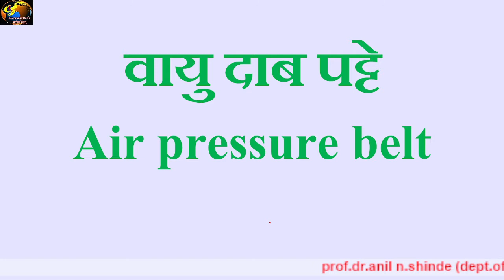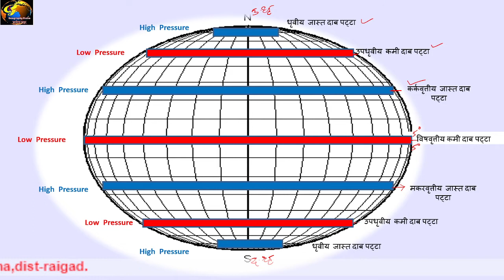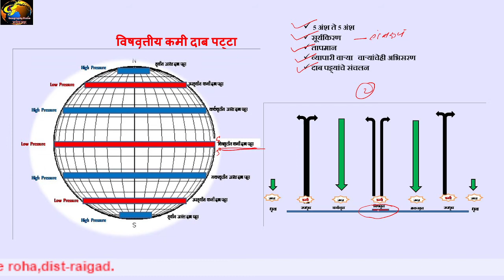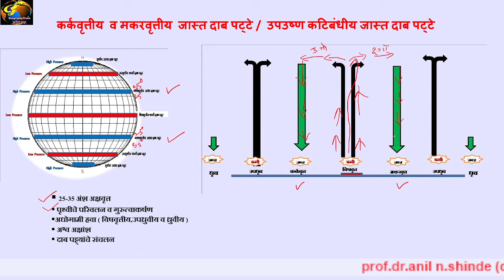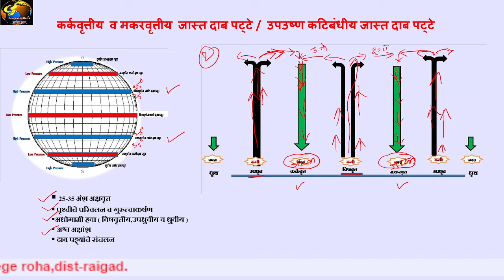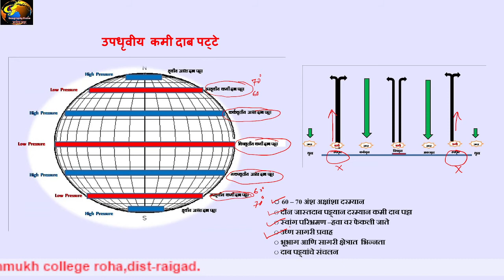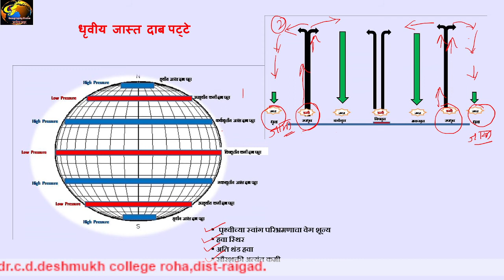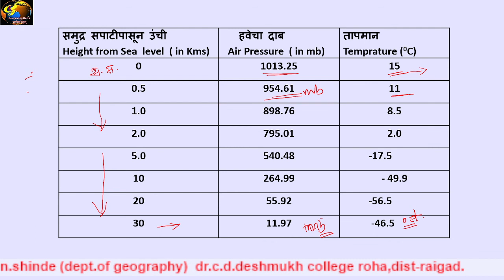दाब पट्ट्यांचे वितरण , Distribution of Air Pressure Belts "Geography Katta"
सदर भागात पृथ्वीवरील दाब पट्ट्यांचे वितरण आणि त्यांच्या निर्मितीची कारणे या विषयी  आढावा घेतलेला आहे